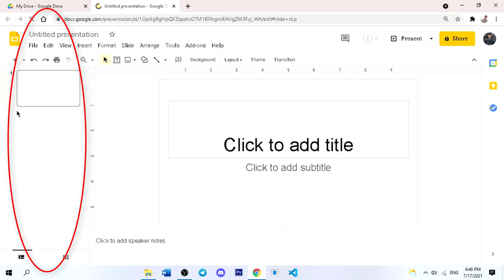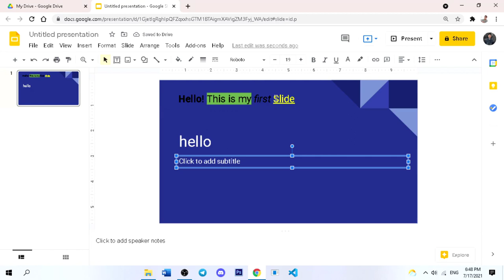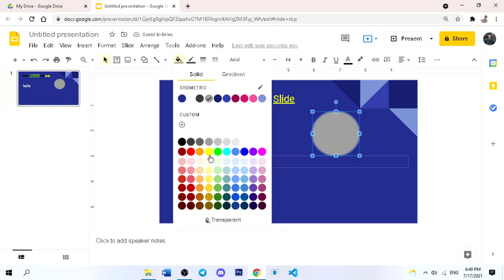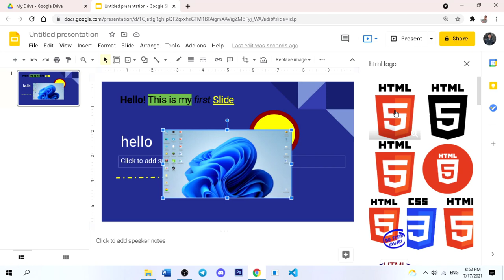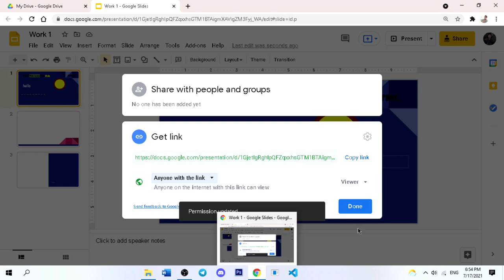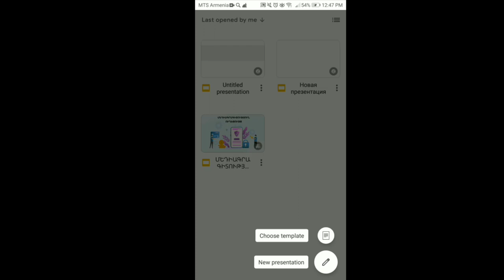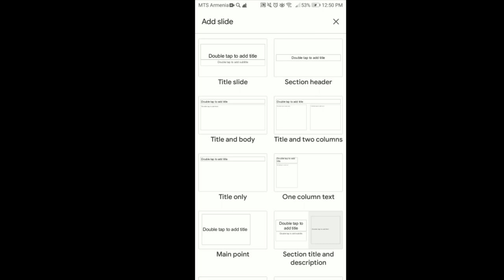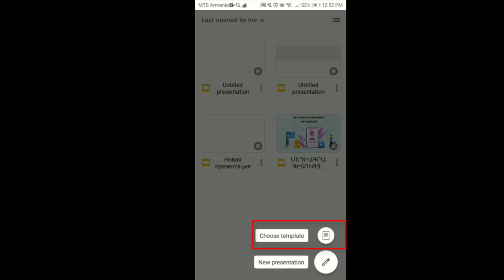Ինչպե՞ս օգտվել Google slide-ից (համակարգչով/հեռախոսով)